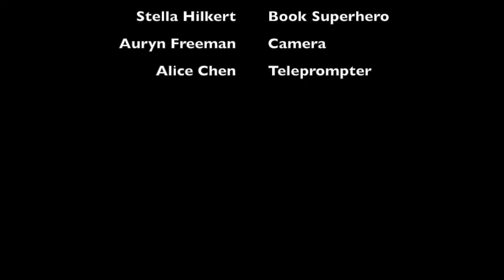Book Superhero Saves the World from Bad Guy Dad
A film for the Freedom to Read Contest in Georgia.